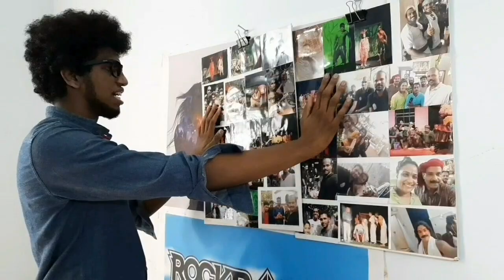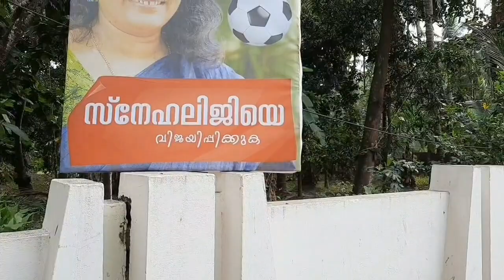My first interview/ An evening with Snehaliji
Me and Sneha chechi were Sunday Theatre 15th batch students at Rangachethana theatre group ,Trissur.She is an extremely active person in social,cultural and political scenarios.In this interview,she shares her ambitions and motives as a candidate in the upcoming local body election.
Thankyou Snehachechi.